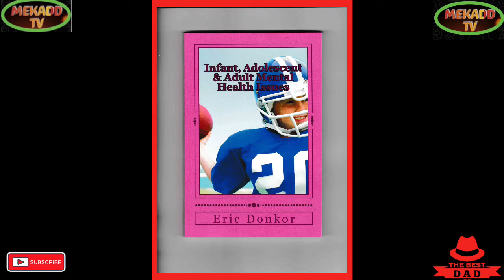news vlogging KING CHARLES ||| FIRST OFFICIAL VISIT TO CARDIFF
KING CHARLES ||| FIRST OFFICIAL VISIT TO CARDIFF